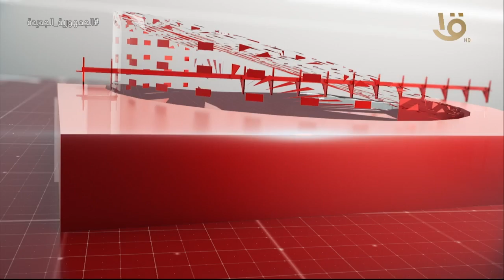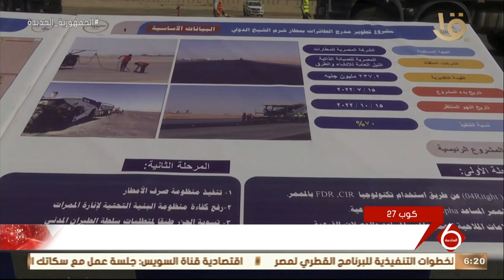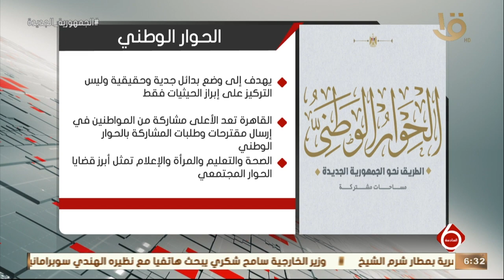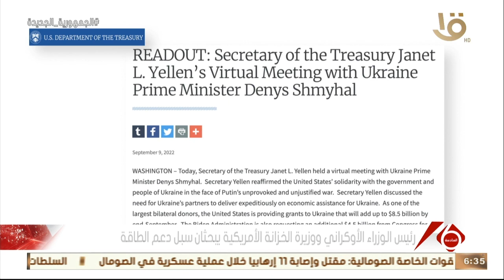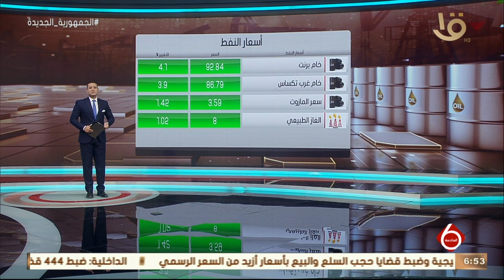نشرة السادسة | أهم الأخبار السياسية والاقتصادية محليا وعالميا.. 10-9-2022